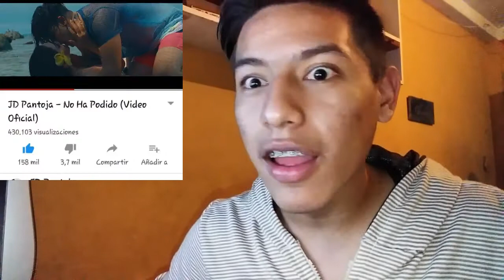NO AH PODIDO VÍDEO REACCIÓN (JUAN DE DIOS PANTOJA)/J.M Divershion